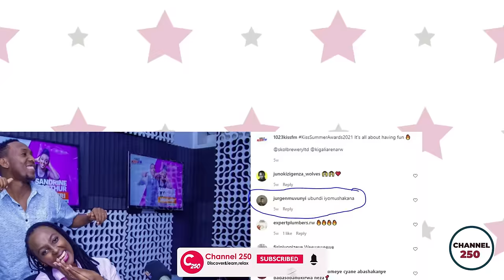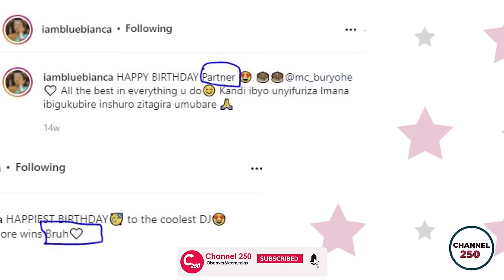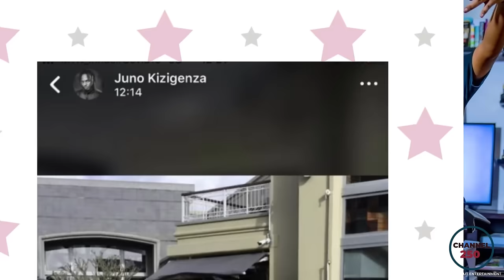Arthur we yanidekaraye kuri Isheja! Abastarnyarwanda bapfubyemo couples/babaye inshuti cyane mukazi!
ABOUT US : We are Personal bloggers who share ideas and thoughts with an online community.
Buri Video dukora iba igendeye  kubyasohotse mubitangazamakuru/Social Medias  ndetse n'ibitekerezo  byacu utibagiwe  n'ibya bamwe mubakunzi   b'Imyidagaduro muri rusange!

Ntamustar  tuba tugamije GUTAKA/GUHIMBAZA cyangwa se GUSEBYA!
NOTE THAT WE TALK ZERO OR LESS POLITICS  !